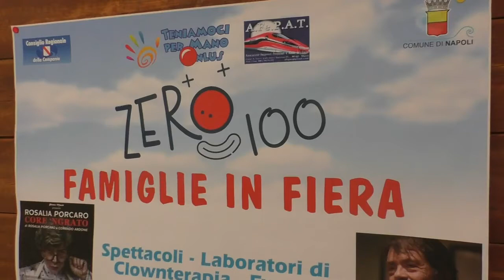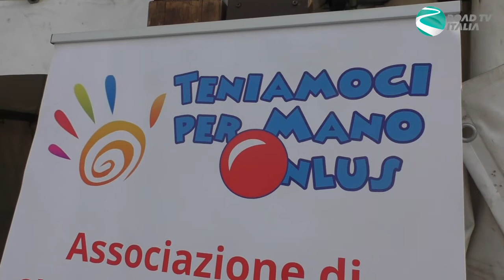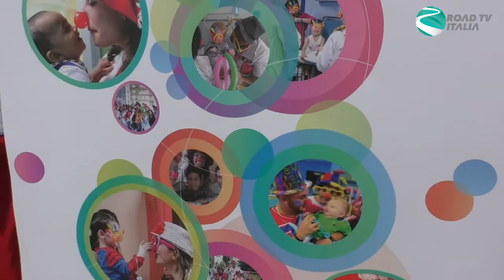Inaugurazione manifestazione ZERO a 100 interviste